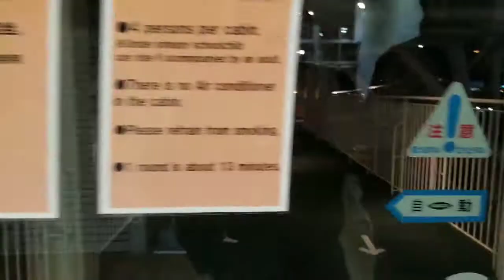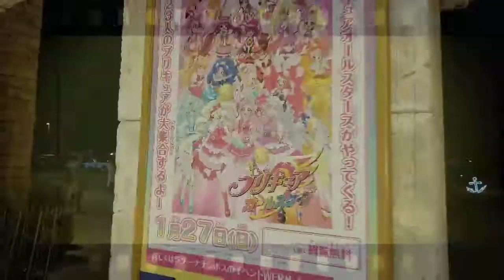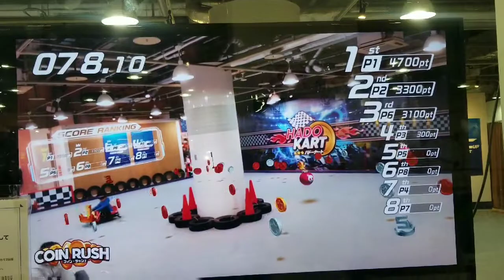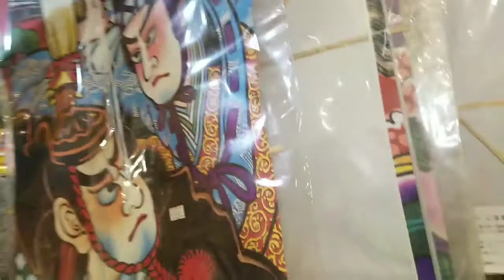Gamagoru Japão laguna.